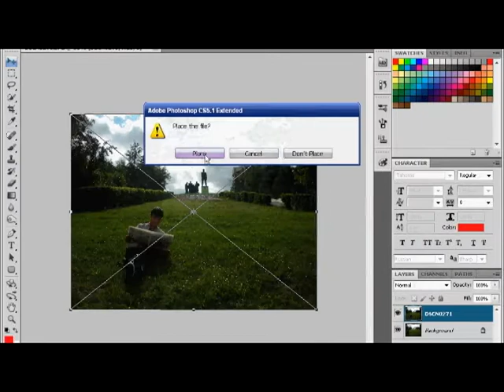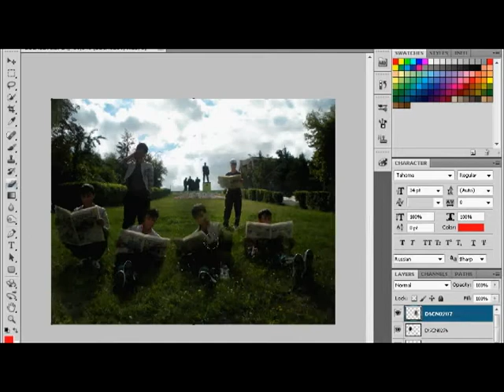Andrei SRL - Making of Foto Curierul de Hincesti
Un asa zis master class de la AndreiSRL cum sa facut poza renumita pentru Curierul de Hincesti..la cererea prietenilor